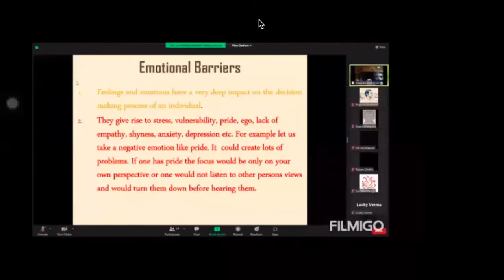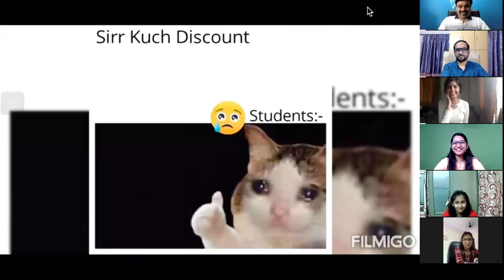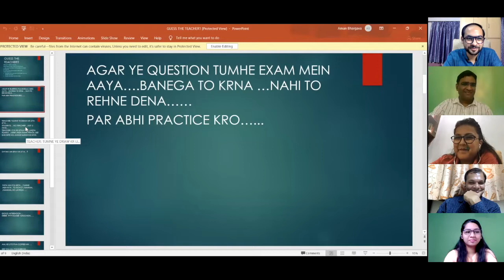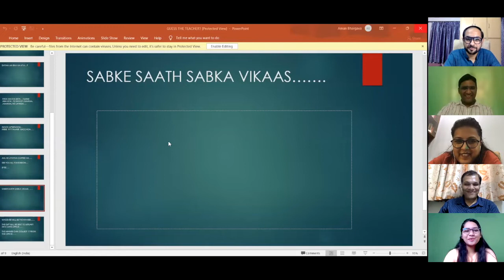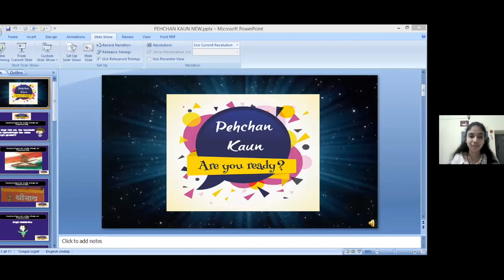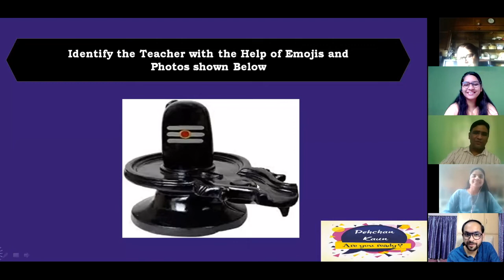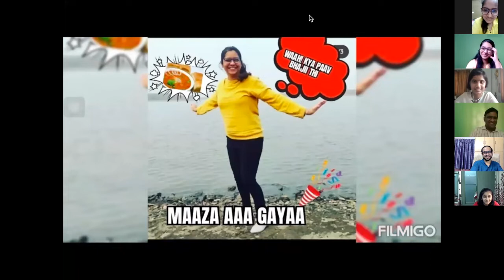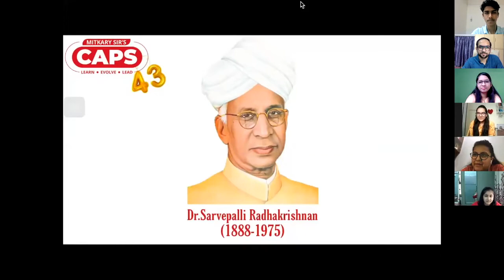Teachers Day (Online) Program 2021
What a superb  Online Teachers Day program organized by our lovely students of XI & XII, CA Foundation, Intermediate & CSEET. This shows that we are a team & always working towards the holistic development of our students. Thanks a lot, dear students and faculties for the amazing day.